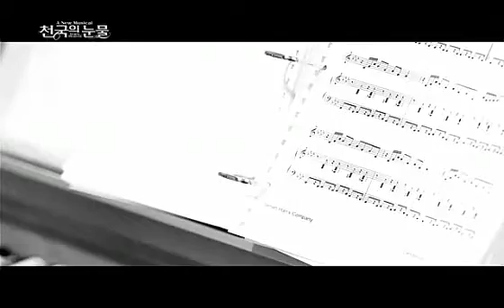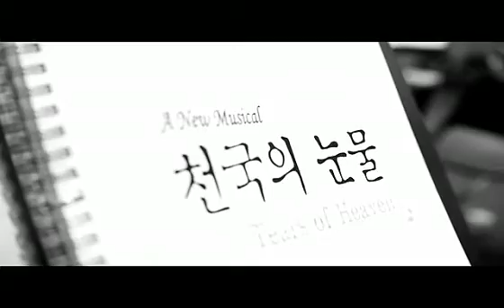Tears of Heaven Can you hear me Xiah junsoo